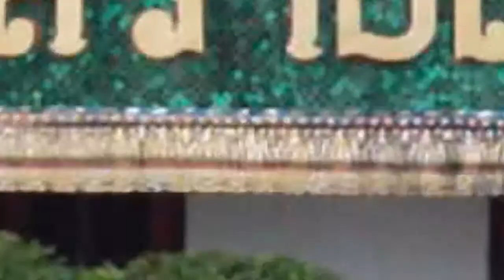วัดพระธาตุเรืองรอง (English Version)